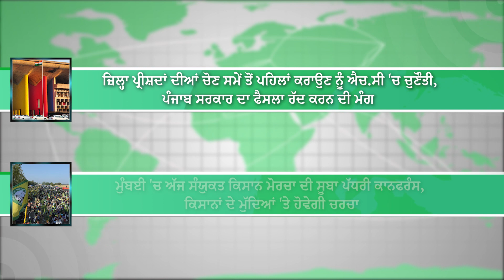News: Punjab `ਚ Kisan Mela ਸ਼ੁਰੂ | ਜ਼ਿਲ੍ਹਾ ਪ੍ਰੀਸ਼ਦਾਂ ਚੋਣ ਸਮੇਂ ਤੋਂ ਪਹਿਲਾਂ ਕਰਾਉਣ ਨੂੰ High Court ਚ ਚੁਣੌਤੀ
1. ਅੱਜ ਤੋਂ ਪੰਜਾਬ `ਚ ਸ਼ੁਰੂ ਹੋਏ ਕਿਸਾਨ ਮੇਲੇ, ਕਿਸਾਨਾਂ ਨੂੰ ਬੀਜ ਕਰਾਏ ਜਾਣਗੇ ਉਪਲੱਬਧ

2. ਪਟਿਆਲਾ `ਚ ਅਵਾਰਾ ਪਸ਼ੂਆਂ ਲਈ ਬਣਾਏ ਜਾ ਰਹੇ ਹਨ 3 ਨਵੇਂ ਸ਼ੈਡ

3. ਡੀਸੀ ਵਲੋਂ ਭੱਠਾ ਮਾਲਕਾਂ ਨਾਲ ਮੀਟਿੰਗ, ਬਾਲਣ ਵਜੋਂ ਪਰਾਲੀ ਦੀਆਂ ਗਿੱਟੀਆਂ ਵਰਤਣ ਦੀ ਹਦਾਇਤ

4. ਜ਼ਿਲ੍ਹਾ ਪ੍ਰੀਸ਼ਦਾਂ ਦੀਆਂ ਚੋਣ ਸਮੇਂ ਤੋਂ ਪਹਿਲਾਂ ਕਰਾਉਣ ਨੂੰ ਹਾਈ ਕੋਰਟ 'ਚ ਚੁਣੌਤੀ

5. ਮੁੰਬਈ 'ਚ ਅੱਜ ਸੰਯੁਕਤ ਕਿਸਾਨ ਮੋਰਚਾ ਦੀ ਸੂਬਾ ਪੱਧਰੀ ਕਾਨਫਰੰਸ
1. Farmer fairs started in Punjab from today, seeds will be made available to farmers

2. 3 new sheds are being built for stray animals in Patiala

3. Meeting with kiln owners by DC, instruction to use straw bales as fuel

4. Challenge in the High Court to the premature election of Zilla Parishads

5. State level conference of the United Kisan Morcha today in Mumbai

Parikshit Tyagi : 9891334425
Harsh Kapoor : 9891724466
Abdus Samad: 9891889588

Visual Credits:
1st News: PAU
2nd News: Fb: DPRO Patiala, Barnala
3rd News: Fb: DPRO Barnala
4th News: Wikimedia Commons
5th News: Wikimedia Commons
00:00 Intro
00:08 Headlines
00:39 Kisan Mela started in Punjab from today
01:14 3 new sheds are being built for stray animals in Patiala
01:47 DC ordered to use straw bales as fuel
02:22 Challenge in the High Court to the premature election of Zilla Parishads
02:52 State level conference of the United Kisan Morcha

ਕ੍ਰਿਸ਼ੀ ਜਾਗਰਣ ਕਿਸਾਨਾਂ ਦੀ ਤਰੱਕੀ ਅਤੇ ਖੇਤੀ ਸੈਕਟਰ ਦੀ ਸਹਾਇਤਾ ਲਈ ਬਣਾਇਆ ਗਿਆ ਇੱਕ ਵੀਡੀਓ ਚੈਨਲ ਹੈ। ਇਸ ਚੈਨਲ ਰਾਹੀਂ ਅਸੀਂ ਖੇਤੀਬਾੜੀ, ਪੋਸਟ ਹਾਰਵੈਸਟ ਮੈਨੇਜਮੇੰਟ, ਪਸ਼ੂ ਧਨ, ਖੇਤੀ ਮਸ਼ੀਨੀਕਰਨ ਅਤੇ ਫਸਲ ਸਲਾਹ ਆਦਿ ਦੀ ਆਨਲਾਈਨ ਵਿਸਤ੍ਰਿਤ ਜਾਣਕਾਰੀ ਪ੍ਰਦਾਨ ਕਰਦੇ ਹਾਂ। ਇਸ ਤੋਂ ਇਲਾਵਾ ਕ੍ਰਿਸ਼ੀ ਜਾਗਰਣ ਵਿਸ਼ੇਸ਼ ਤੌਰ `ਤੇ ਪੰਜਾਬ ਦੇ ਖੇਤੀਬਾੜੀ ਸੈਕਟਰ, ਸਮਾਗਮਾਂ ਅਤੇ ਬਾਜ਼ਾਰ ਦੀਆਂ ਕੀਮਤਾਂ ਦੇ ਸਾਰੇ ਤਾਜ਼ਾ ਅੱਪਡੇਟ ਵੀ ਪ੍ਰਦਾਨ ਕਰਦਾ ਹੈ। ਅਸੀਂ ਪੰਜਾਬ ਦੀ ਪ੍ਰਮੁੱਖ ਖੇਤੀਬਾੜੀ ਯੂਨੀਵਰਸਿਟੀ, ਪੰਜਾਬ ਐਗਰੀਕਲਚਰਲ ਯੂਨੀਵਰਸਿਟੀ ਅਤੇ ਕ੍ਰਿਸ਼ੀ ਵਿਗਿਆਨ ਕੇਂਦਰਾਂ ਦੇ ਸੰਪਰਕ `ਚ ਵੀ ਰਹਿੰਦੇ ਹਾਂ ਅਤੇ ਇਨ੍ਹਾਂ ਦੀਆਂ ਤਾਜ਼ਾ ਖਬਰਾਂ ਅਤੇ ਜਾਣਕਾਰੀਆਂ ਕਿਸਾਨਾਂ ਤੱਕ ਸਮੇਂ-ਸਮੇਂ `ਤੇ ਪਹੁੰਚਾਉਂਦੇ ਹਾਂ। ਇਸਦੇ ਨਾਲ ਹੀ ਕ੍ਰਿਸ਼ੀ ਜਾਗਰਣ ਪਸ਼ੂ ਪਾਲਣ ਦੇ ਕਿੱਤੇ ਨਾਲ ਜੁੜੀਆਂ ਜਾਣਕਾਰੀਆਂ ਵੀ ਕਿਸਾਨਾਂ ਨਾਲ ਸਾਂਝੀ ਕਰਦਾ ਹੈ।